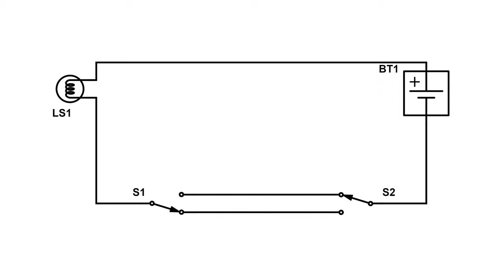Physik Elektrizitätslehre (Grundwissen + Experiment): Treppenhauslicht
In diesem Video schauen wir uns an, wie man mit zwei Schaltern eine Lampe schalten kann.